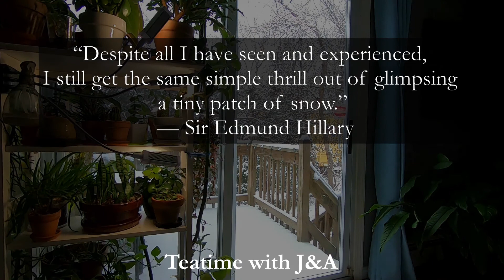A Peaceful Walk in the Snow (no talking)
We have had some good snow this winter, and it makes for some great peaceful walks in the woods (plus some sliding on the ice).